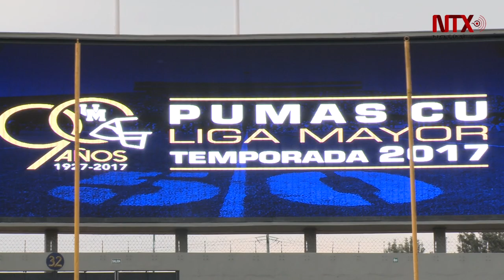Asegura capitán de Pumas CU que están listos para la guerra en ONEFA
Un equipo donde la hermandad y el trabajo son constantes